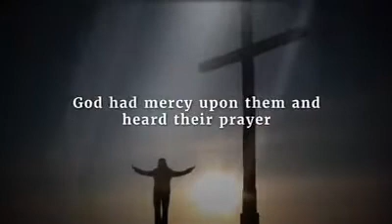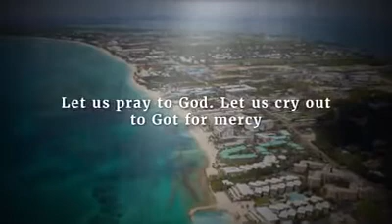Call to God Like subscribe & share 👍🏽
Let’s all pray for mercy and grace